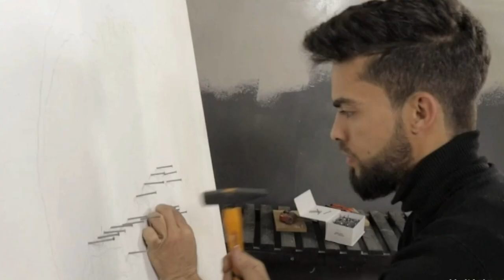رسم برتري للملك محمد السادس بتقنية المسامير والخيط String Art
بمناسبة عيد العرش المجيد. هذا پرتري لجلالة الملك محمد السادس بتقنية الرسم بالمسامير والخيط.
"Stunning Portrait of King Mohammed VI Created with String Art Technique"